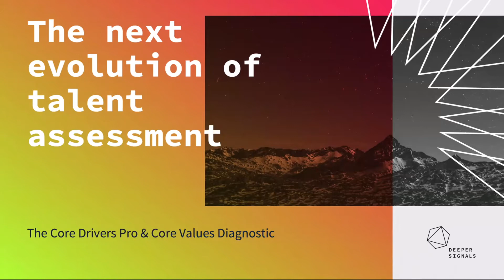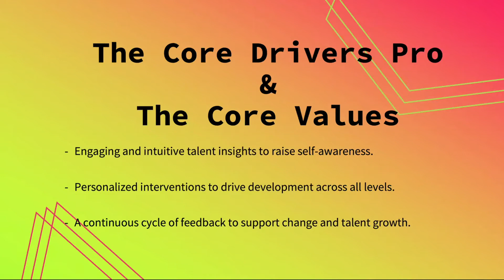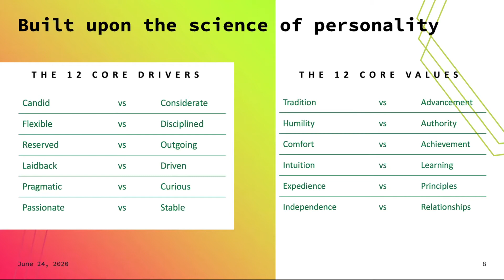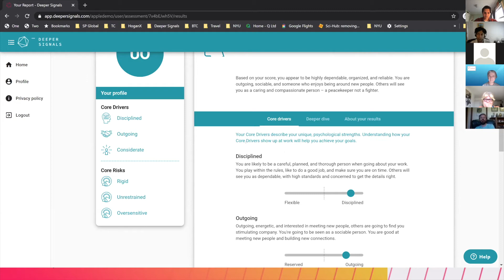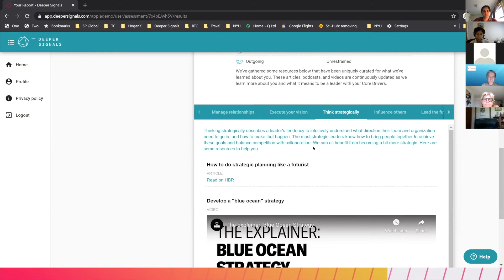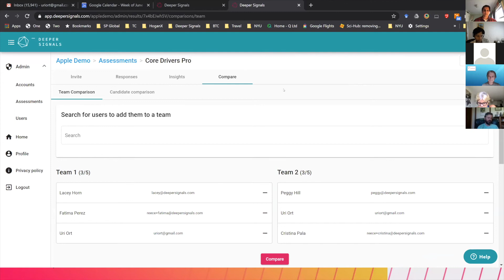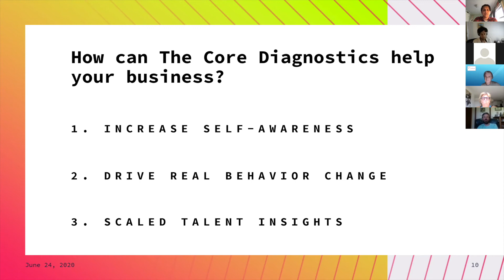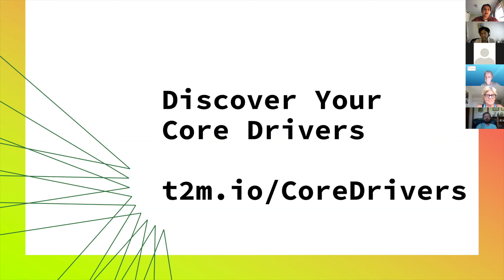The Next Evolution of Talent Assessment: The Core Drivers Pro & The Core Values Diagnostic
As we continue to move through challenging times, the ability to understand ourselves and each other is needed more than ever before. We are excited to share with you the next evolution of talent assessment: The Core Drivers Pro and The Core Values Diagnostic.

Our new suite of talent tools produce deep insights into behavioral strengths, risks and motivations, and provide everyone with a digital coach to support personalized development and lasting behavior change.

Powered by machine-learning and the latest psychological science, these tools will give everyone in your organization the same insights that a CEO would get from their coach, but without the CEO price tag. Pretty cool, right?

Hosted on June 24th at 11am (ET), co-founders Reece Akhtar and Uri Ort reveal these exciting assessments and demonstrate how they can supercharge the way talent is developed across the enterprise. In this live webinar, we explore how these assessments can:

- Help raise self-awareness and provide unique development journeys for every employee.
- Empower managers to gain a powerful insight into the cognitive diversity of their teams.
- Provides leaders with the talent analytics needed to unlock performance, innovation and organizational change.